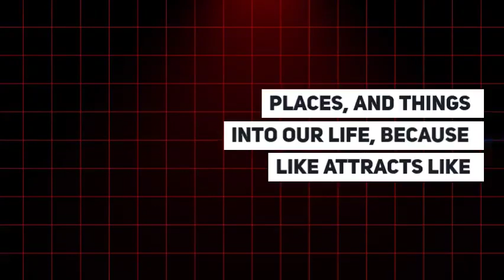Your vibe attracts your tribe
Who are you attracting?